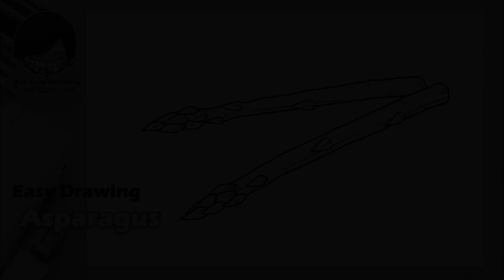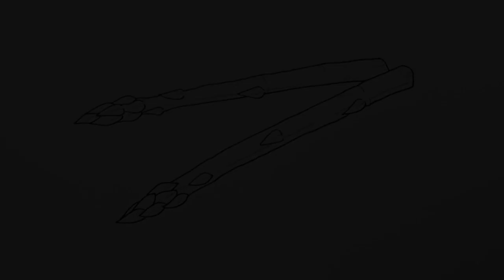Easy Drawing Asparagus